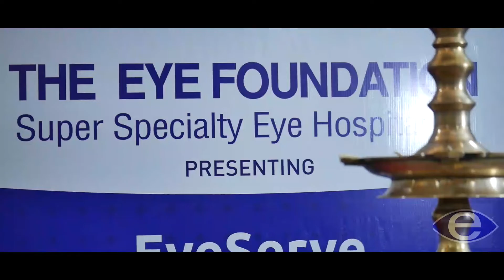Eye Serve | Leading Light to All | Kanneattan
EYE SERVE - Leading Light to All

‘ Eye serve’  for the Brave hearts on wheel.
The launch programme of ‘ Eye serve’ for the Brave hearts on wheel. More than 60 wheel chair patients came and benefited the noble initiative. Kudos to the entire team of Kerala wheelchair rights federation.

The Eye Foundation & All Kerala Wheelchair Rights Federation.